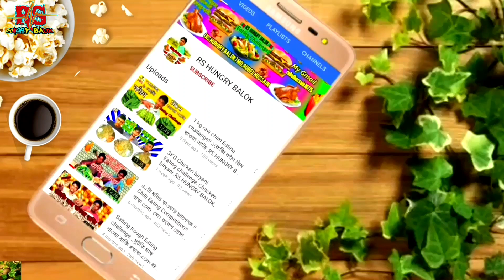Sola boot & Bundiya eating challenge॥ Sola boot Baji !! Bundiya khaoya Baji॥ RS HUNGRY BALOK !!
আসসালামুআলাইকুম কেমন আছেন সবাই ,
আশা করি সবাই ভাল আছেন।
আজকে আপনাদের জন্য নিয়ে এলাম একটি ছোট ভিডিও,
যা দেখে আপনার একটু হলেও ভাল লাগবে।
আমরা ভিডিও বানাই আপোনাদের মজা দেওয়ার জন্য ।।
আমাদের ভিডিও দেখে যদি আপনি একটু মজা পান ,তাহলে আমদের ভিডিও বানানো সাফল্য 👍👍👍

আমাদের একটি ভিডিও বানাতে অনেক কষ্ট করতে হয় ।তাই আপনার কাছে আমরা এই টুকু তো চেতেই পারি, প্লিজ লাইক কমেন্ট আর বন্ধুদের সাথে শেয়ার করুন, আমাদের চ্যানেলটি সাবস্ক্রাইব করতে ভুলবেন না ।।
⚘⚘⚘⚘ ধন্যবাদ ⚘⚘⚘⚘⚘

Assalamualaikum how are you all,
Hope everybody is well.
Today I brought you a short video,
You will like it a little bit.
We make videos to give you fun.
If you enjoy watching our videos, then the success of our video making is 6

We have to work hard to make a video.
⚘⚘⚘⚘ Thanks

🤔🤔🤔🤔Assalamualaikum🤔🤔🤔🤔
🤔🤔🤔🤔অসসালামুআলাইকুম🤔🤔

👉👉👉👉Md.Rubel.Hossain 👌👌👌👌

👉👉👉👉Md.Rubel.Hossain 👌👌👌👌